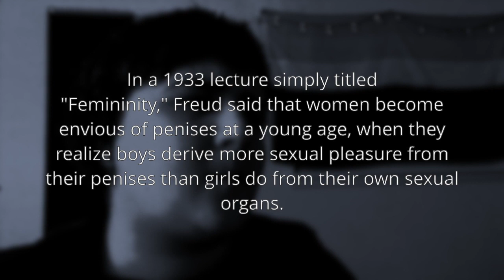Reacting To Trisha Paytas: I'm Trans + Offended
Hey guys! I wanted to quickly give you my reaction to Trisha Payta's new video where she claims to be trans while repeatedly offending trans people. I hope you enjoy the chaos. I post every Sunday and most Wednesdays.

PRONOUNS: They, Them, Theirs